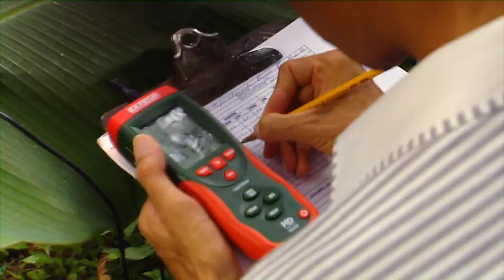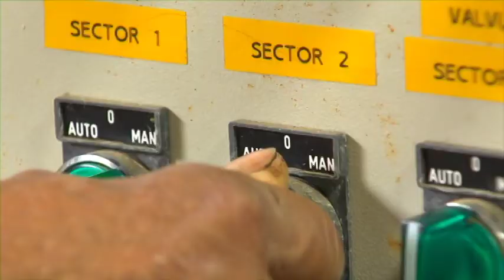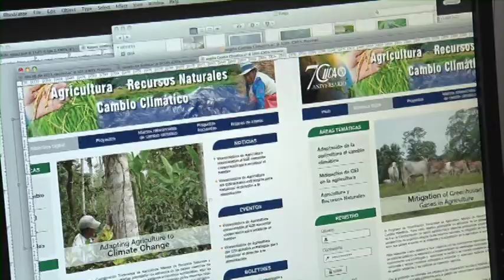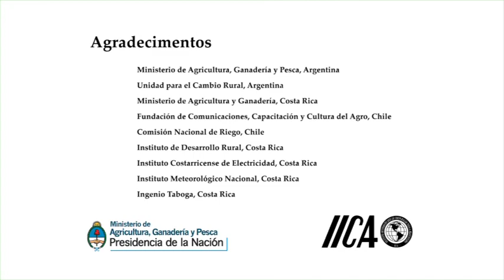Água, alimento da terra